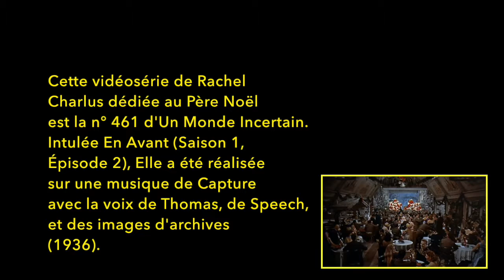En Avant (Saison 1, Épisode 2)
Rachel Charlus s'insère ici dans la série En Avant qui en avait bien besoin puisqu'elle ne comportait jusque là qu'un épisode. Elle rend ici, à sa façon, un hommage un peu grinçant au Père Noël.